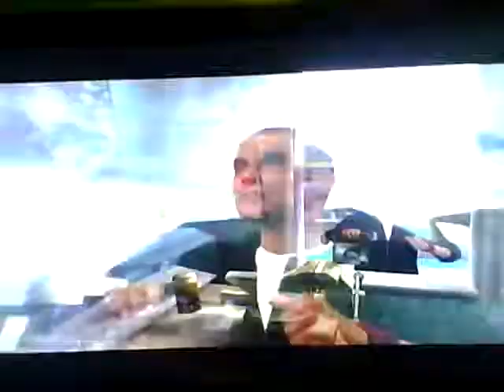Tony Hawks Underground Lets Play New Jersy